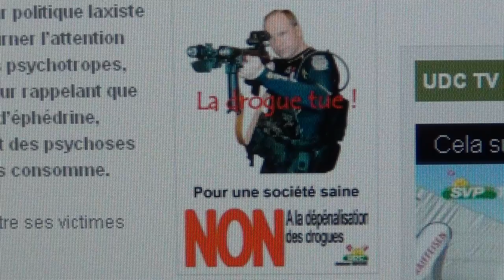Le Parti Nazi Suisse UDC honore Anders Breivik d`Utoya dans leurs Affiches Nazies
UDC ET BREIVIK HAISSENT TOUT LES DEUX ISLAM, HONORENT LES TEMPLIERS ET INCORPORENT LA CROYANCE NAZIE; le malin Nazi suisse finance et le Viking forcené exécute.